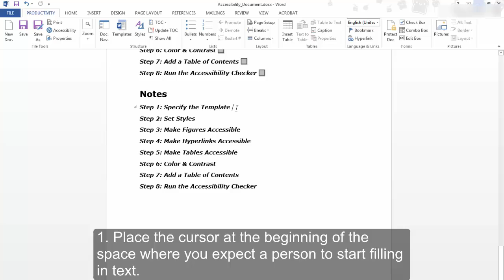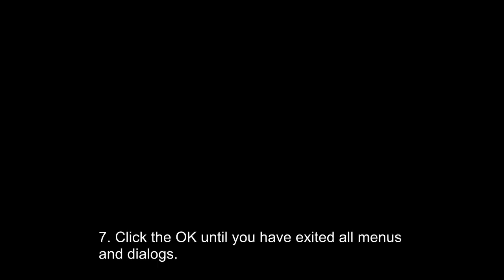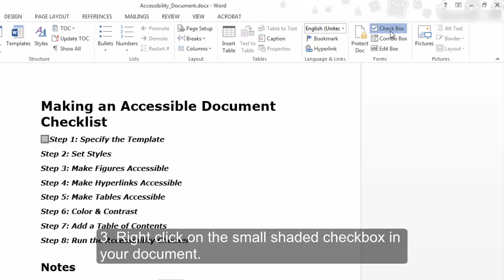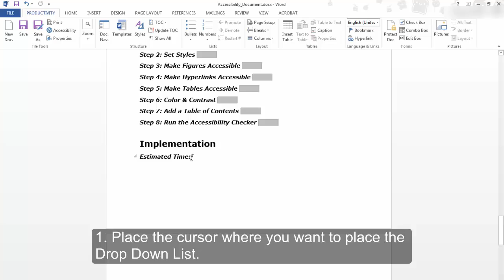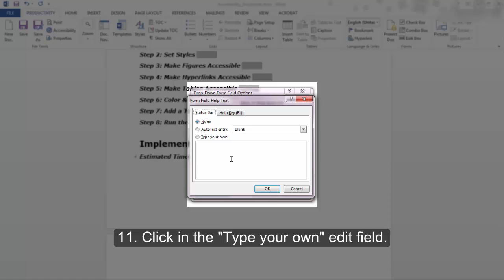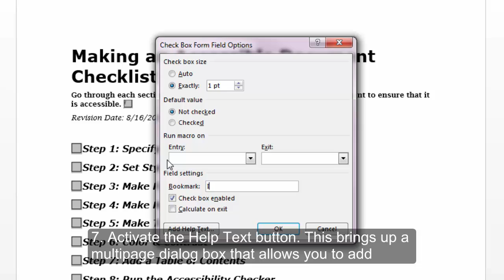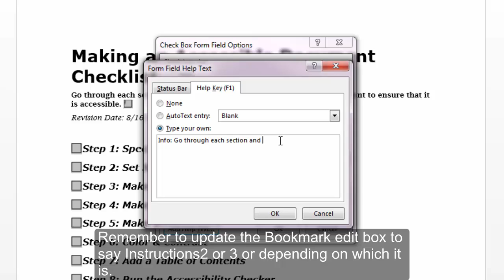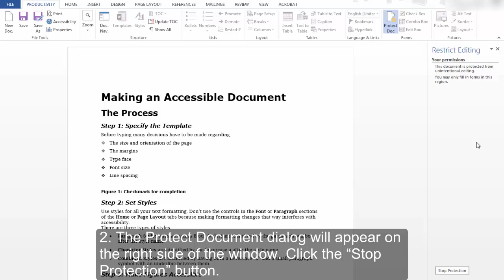Word 2013 & 2016: Creating Accessible Word Forms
This module covers all the parts of a form and how to make them accessible to those using a screen reader. It also gives you instructions on how to lock and unlock the form, so users can only fill out and delete information in the designated areas.